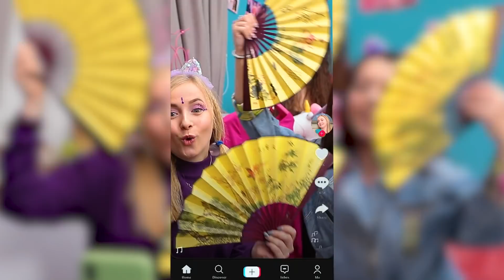¡Fan de BTS vs Fan de BLACKPINK! ¡Guerra de Bromas!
Nueva guerra de bromas entre fans: ¡BTS vs BLACKPINK! ¡Fue muy divertido! ¡Mira el nuevo video con tus amigos!

• Uñas postizas
• Esmalte de uñas en gel
• Lámpara para uñas
• Arcilla
• Pinceles de maquillaje
• Camiseta negra
• Atomizador
• Lejía con cloro
• Cepillo de esponja
• Pintura acrílica
• Cinta negra
• Perforadora
• Anillo
• Cadena
• Dominó
• Tapa delineador de ojos
• Sello
• Esmalte acrílico
• Borradores
• Corazón de goma
• Velcro
• Diamantes de imitación
• Perlas